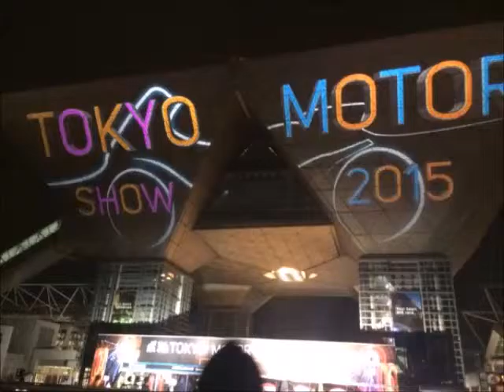Ryo Arizumi 有澄遼 Mini Cooper Friends